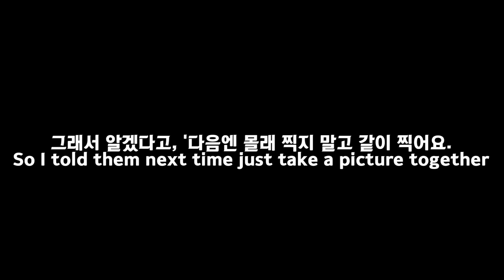데이브 [동네 학생들과 피자 인터뷰 + 피자 먹기] Interview + Pizza with neighborhood kids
동네 학생들 피자 사줬는데요 영상까지 찍었어요! 재미있게 봐주세요! I treated some neighborhood kids to some pizza and we had fun filming it and doing an interview. Enjoy :)

데이브 인스타/Insta - daebbuing